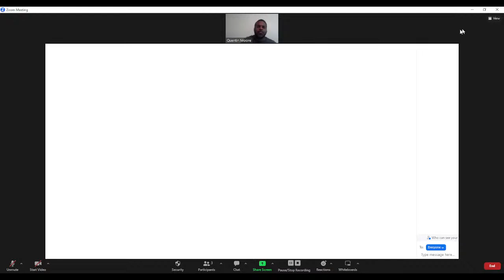Taleem Service with Guest Speaker Quentin Abu Jelani and Resident Imam Raouf M. Abdullah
Taleem Service
Ali Khan Islamic Center, Suitland MD USA